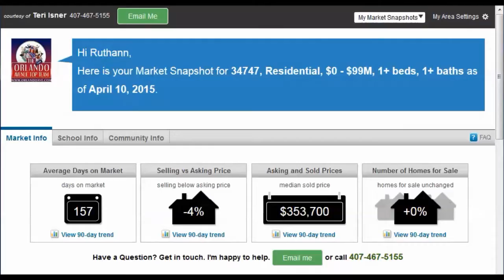Celebration Florida Real Estate 34747 Market Statistics For April 2015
Welcome to your up-to-the-minute April 2015 edition of market snapshot for Celebration Florida compliments of Teri Isner.  This report is personalized with charts including market activity for single family homes in the 34747 zip code.

Celebration Real Estate, Celebration Florida Real Estate Celebration FL Real Estate. Find

Great Deals on Celebration Real Estate see Celebration FL statistics and Real Estate in Celebration Florida.